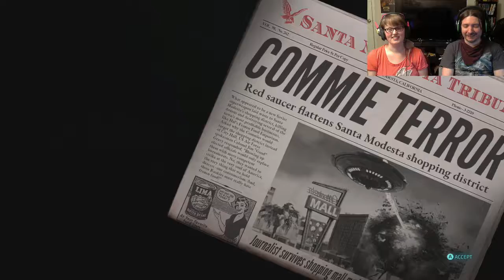🐀 A RATS VIEW OF ARMAGEDDON! 🐀 | Destroy All Humans!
It is time to say farewell to Santa Modesta! This Huuuman dwelling is not to our liking and must be wiped from the face of the planet. Data already has a great vantage point to watch the chaos, do you?

Game: Destroy All Humans! 2020

 Developer: THQ Nordic, Black Forest Games